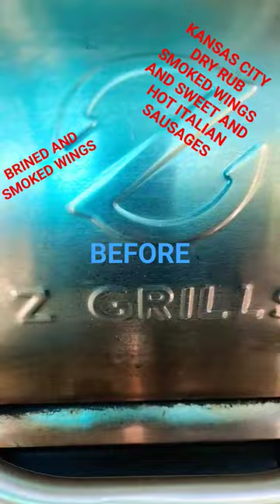MESQUITE SMOKED WINGS AND ITALIAN SAUSAGES